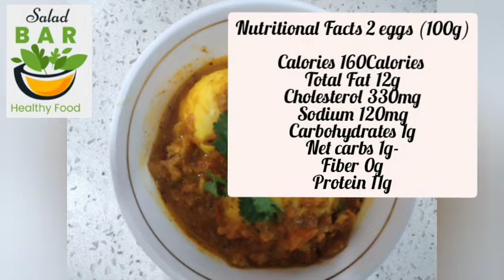Egg Curry|Low Carb Dish|Simple and Healthy Egg Curry|Keto Recipe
Ingredients for Egg Curry

- Boiled and shelled eggs- 4
- Green Chillies, chopped- 1-2
- Onions, fine chopped- 2 medium
- Ginger -Garlic paste 2tsp
Curd/Yogurt Spice Mix:
-  Curd 1 bowl
- Tomato Purée 2 no.
- Kasuri Methi (Fenugreek leaves)1 tsp

Preparation:

- Boil and shell the eggs.
- Now take a pan and  add 2 tsp oil, turmeric, red chilli powder, salt and fry the eggs on low heat for around 2-3 mins till golden. Set aside.
- Chop the onions & the green chillies. Peel and crush the ginger and garlic.
- blend 2 small red tomatoes
- Kasuri Methi

Process:

- Heat the same oil and add dal-chinni stick, 2-3 cloves, 4-5 peppercorns, add the chopped green chillies , ginger-garlic paste and give a mix.
- Add the chopped onions . Fry on medium heat  till light brown.
- Add the tomato purée and fry on medium to low heat.
- Now lower the heat, add the curd mix it well. Continue to stir and cook on low heat for around 3 mins till oil separates.
- Add 1 bowl of water, mix and cover & cook on low heat for 5 mins till the gravy is cooked.
-Pierce the eggs with the help of folk.
- now add eggs in the gravy.
-  add the Kasuri Methi
- garam masala
- cook it for another 2-3 mins
- Serve with rice or roti.
Eat healthy live healthy🧡